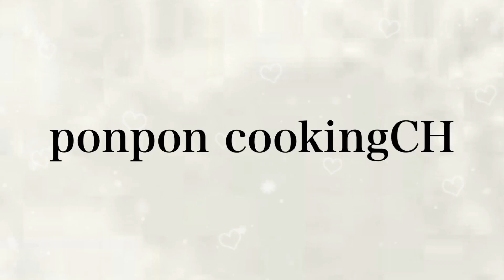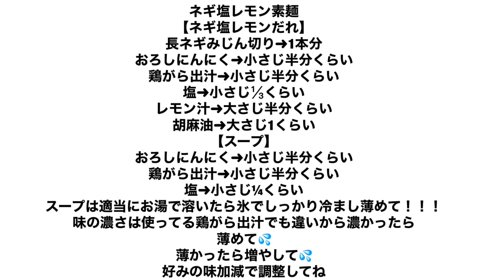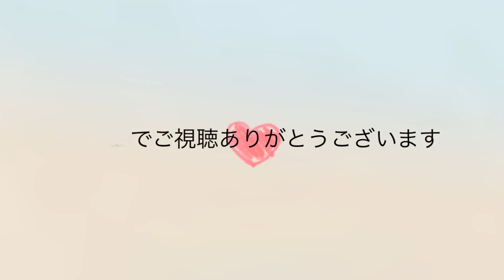【ネギ塩レモン素麺】さっぱり美味しい/素麺アレンジ